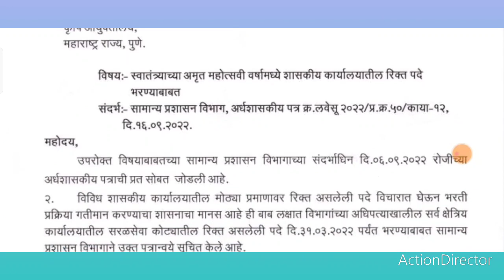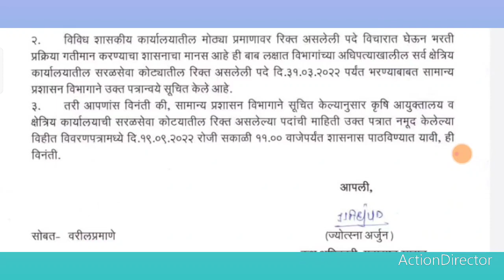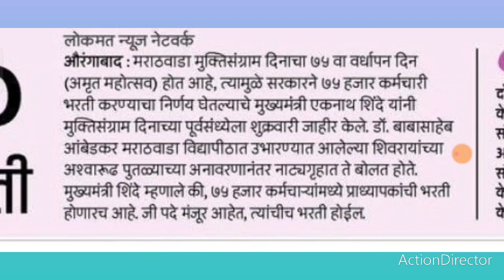रिक्त पदे भरण्याबाबत शासनाचे पत्र।। ७५ हजार पदे भरणार।।